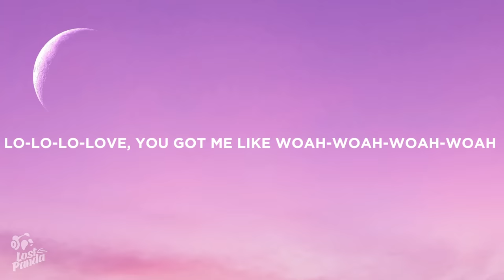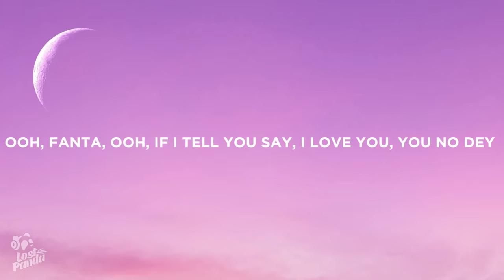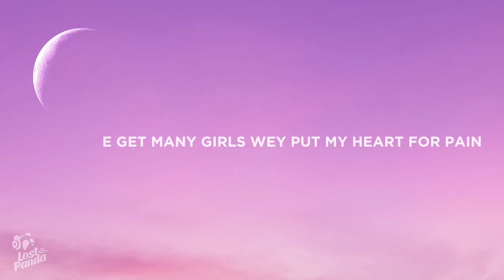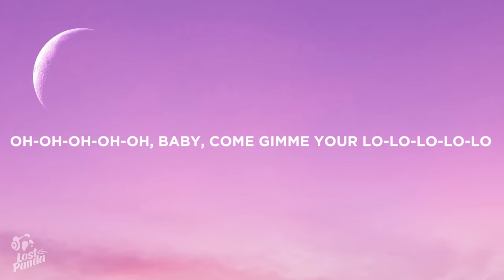Rema - Calm Down (Lyrics)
“Rema - Calm Down” Lyrics / Lyric Video by Lost Panda

Lostpandamusic.com/socials

[Intro]
(Vibez)
Another banger

👩‍💻 Share “Rema - Calm Down” Lyrics with your friends!